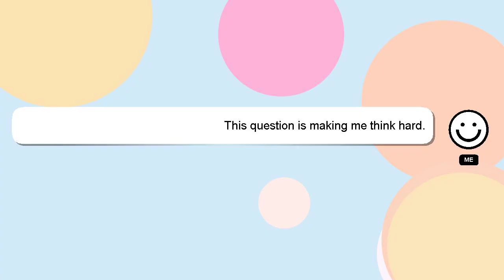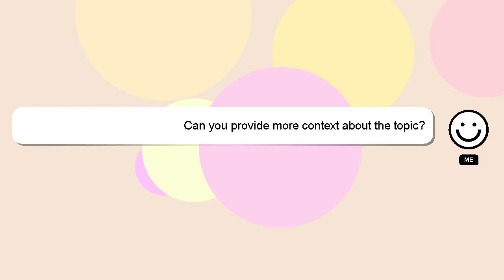How to fill amazon vcs form?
Let me give you a brief introduction of who I am, Hello, I am Delphi. Let me aid you in resolving any queries you may have. - How to fill amazon vcs form?

Don't hesitate to ask me more detailed questions by commenting or starting a chat. I will 'heart' your answer to show my gratitude for your contribution.

*1 What we are experimenting :*